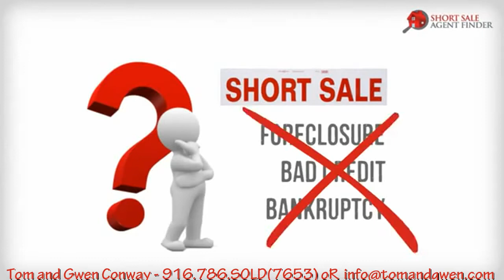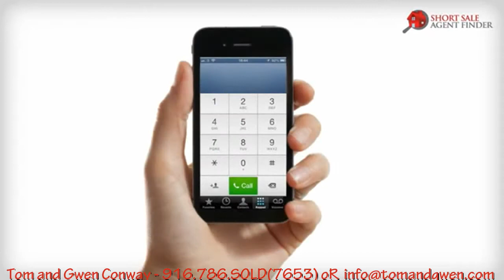Short Sale Homes FolsomCalifornia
Your Short Sale Specialists for Placer, Sacramento & El Dorado Counties!

Sacramento California short sale agent,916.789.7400,Granite Bay,California,95746,Short Sale Homes Rocklin California,Short Sale House Hunter Rocklin Ca,Folsom Ca Short Sale Agent